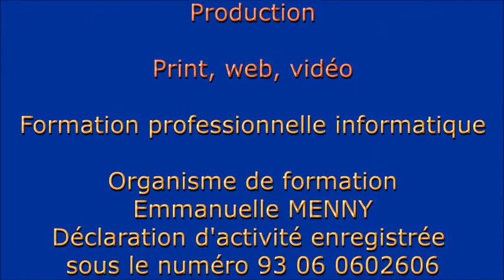infographie - réalisations diverses